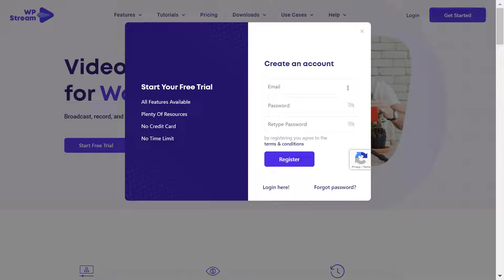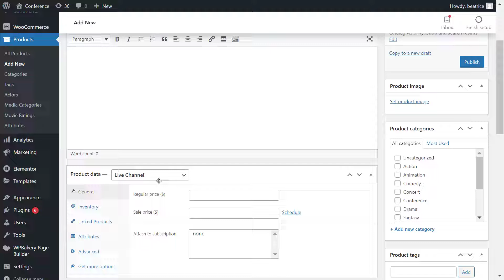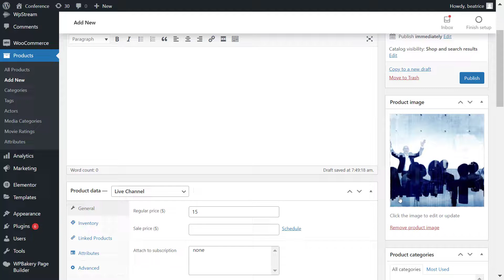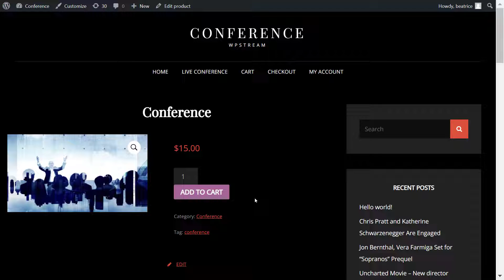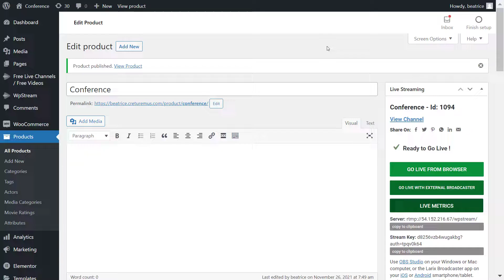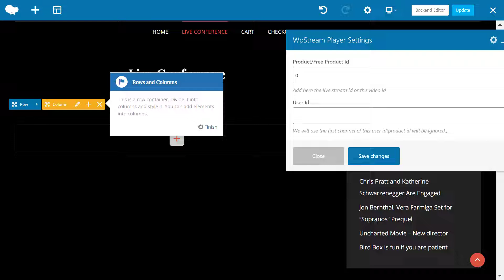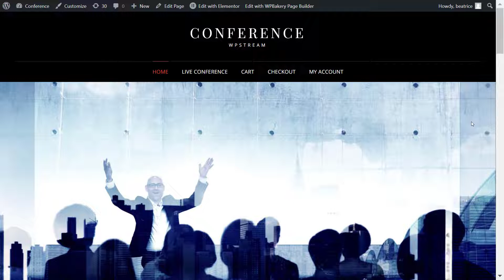How To Live Stream A CONFERENCE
Live streaming a conference is useful for any company, business, non-profit, and school/university. Most of your participants or viewers may not be able to attend in person but will still want to be part of it.
That is why, you will need to set up a live stream of the event on your website. Why on your website? You have the most control and customization possibilities. This includes embedding the live stream on any page on your menu, offering it for free, making viewers pay (Pay-Per-View), setting up membership areas, etc. You can do all this with WpStream.

WpStream is a platform that allows you to live stream, create Video-on-Demand, and Pay-Per-View on WordPress websites exclusively. We provide an affordable and user-friendly way for small and big businesses alike to showcase their skills and talents through live streaming. Broadcast your events, Rent your videos and Monetize your content with WpStream.

Elementor - "WpStream Player"
WPBakery - "WpStream Player"

Shortcode - [wpstream_player id="1234" ][/wpstream_player]
*Replace "1234" with the channel ID*